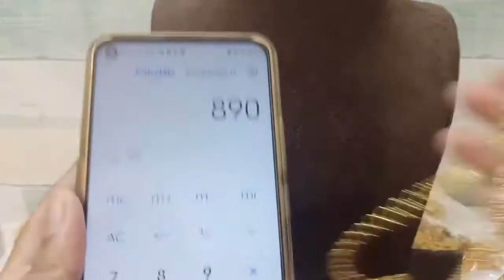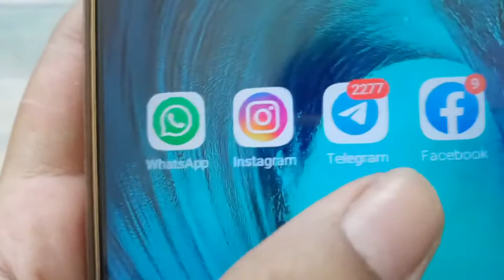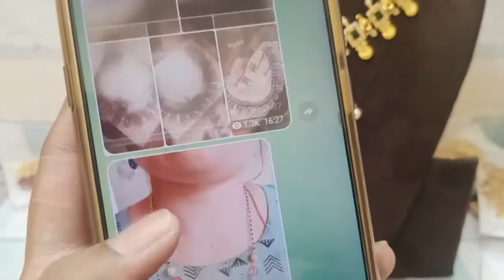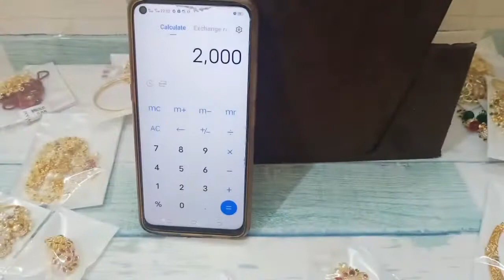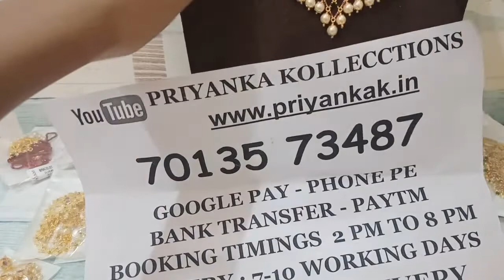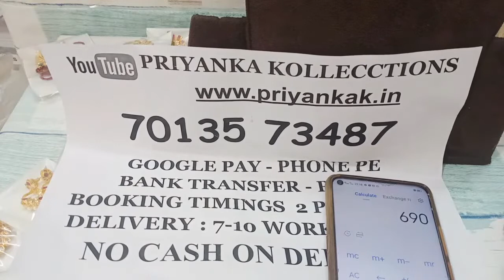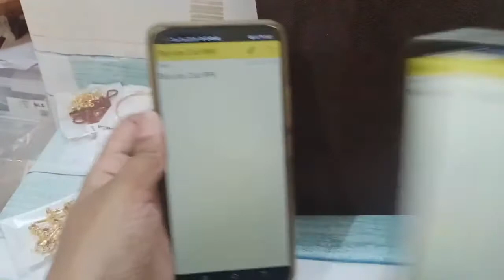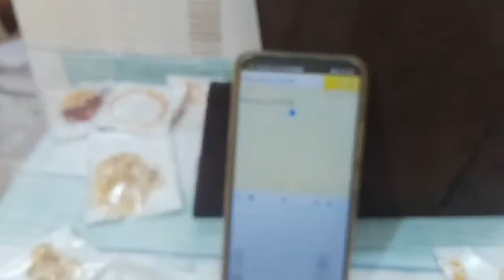🥳🥰 Buy Any 3 At 999rs Offers 🥰🥳 One Gram Gold Jewellery